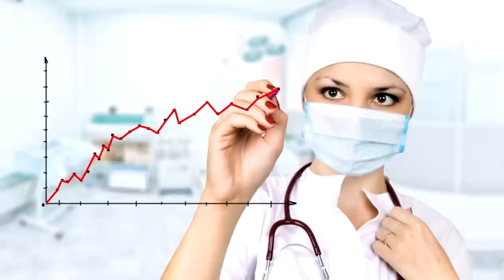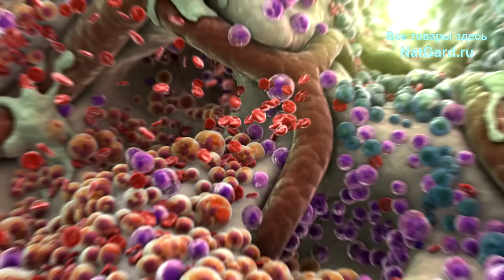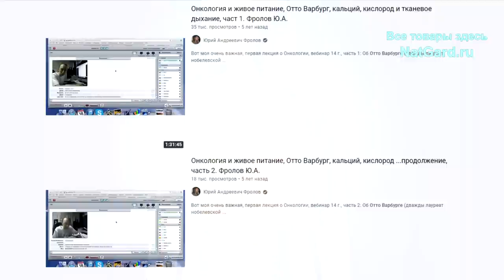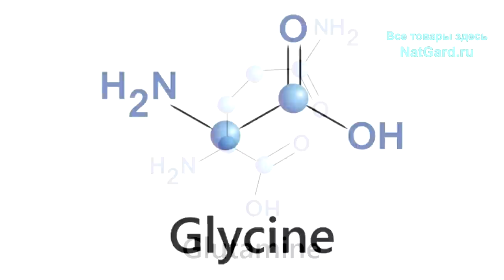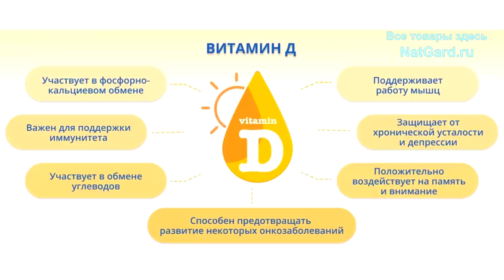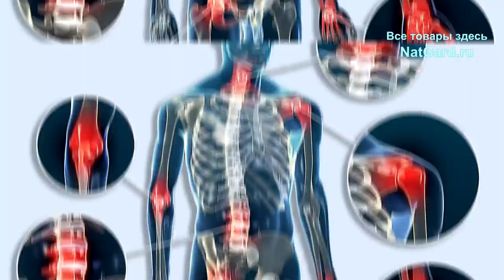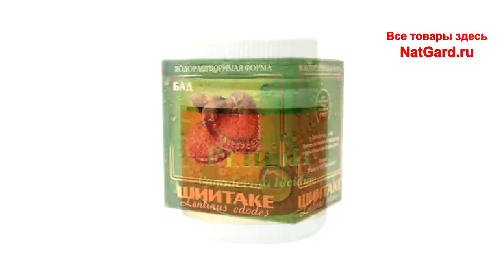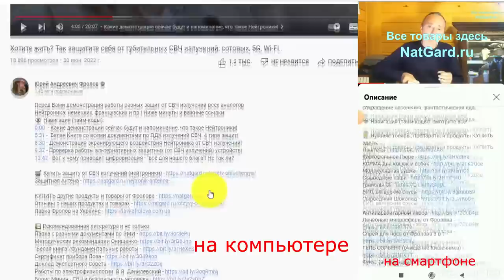Первые признаки РАКа. План лечения и защита от онкологии!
Как не заболеть и как победить онкологию? Польза и вред химиотерапии, и стоит ли к ней прибегать? Причины онкологических заболеваний и ранние признаки их возникновения. Главный источник энергии для раковых клеток. Можно ли уморить РАК голодом и при чём тут митохондрии? Каковы ранние признаки рака? Что вызывает рак? Помогут ли аконит, АСД2, тодикамп, пижма и т.п. в борьбе с раком? Противораковая пища и натуральные добавки от рака. Что вызывает воспаления и как их убрать? Обязательно смотрите это видео ОТ начала и ДО конца, пошлите ссылку на это видео всем близким! А ниже даны минуты по видео и важные видео:

- в том числе видео - "7 причин рака" и " сахар и рак"!

👁️   Навигация (тайм-коды):
0:00 Вступление. О чем будет данное видео?
0:47 Плюсы и минусы химической и лучевой терапии.
1:57 Причины возникновения онкологии (рака).
3:01 Где зарождается рак и его источник энергии.
4:14 Лечится ли рак голодом? Сода и онкология.
5:01 Аконит, АСД2, Тодикамп, Пижма и...
5:42 Ранние признаки возникновения онкологии.
6:47 Интервальное голодание и что провоцирует рак?
7:35 Противораковая пища и БИО добавки.
9:26 Рак и очаги воспалений, как их убрать?
13:02 Как не заболеть раком? Что изучить.